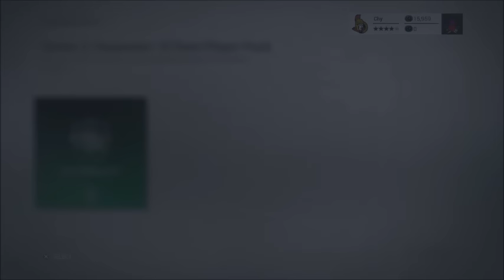NHL 17 HUT SERIES 2 HUGE PACK OPENING (100 GOLD RARE PLAYERS)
this video is a pack opening video for nhl 17 more precisely
 about series 2 in the video i open 100 gold rare players to attempt to get the best possible player

Are you looking to grow a godly beard like Brent Burns for only 1$ month IF YEAS JOIN